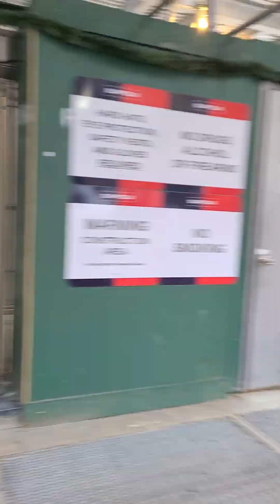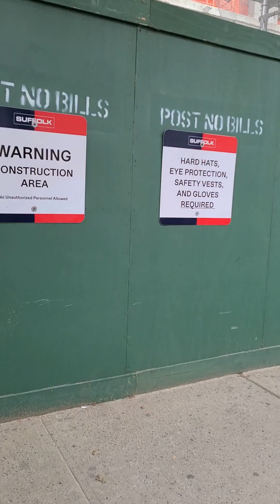A Semi-Tunnel on Flatbush Avenue, Brooklyn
Flatbush, Brooklyn. Construction tunnel